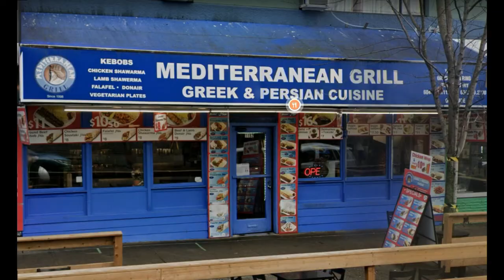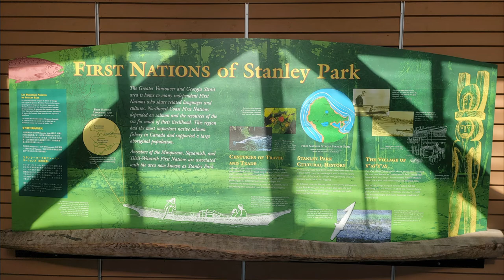A-maze-ing Laughter - English Bay Beach - Stanley Park Vancouver / Bridal Vail Falls Provincial Park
Breath taking dose of nature and things to do in Vancouver, including coffee on English Bay, A-maze-ing Laughter fun, walks in Stanley Park and climbing to the Bridal Vail Falls.

Pentru vorbitorii de limba romana va rugam sa dati clic pe optiunea de CC (close caption) si apoi sa selectati limba romana din setari pentru traducere.